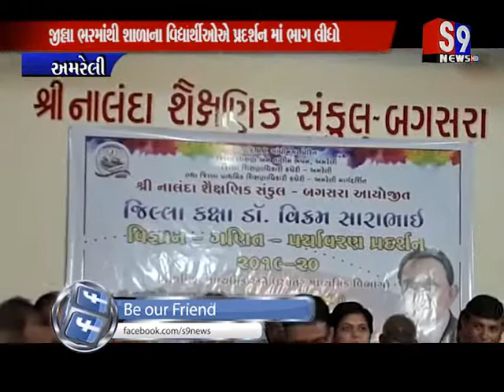Amreli : નાલંદા શૈક્ષણીક સંકુલ ખાતે જીલ્લાકક્ષાનું ગણિત - વિજ્ઞાન પ્રદર્શન યોજાયું